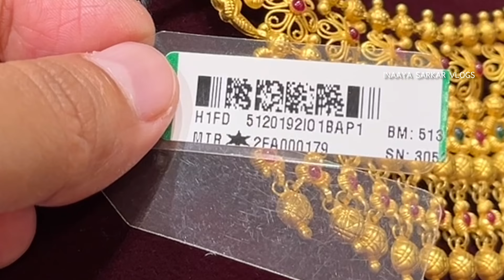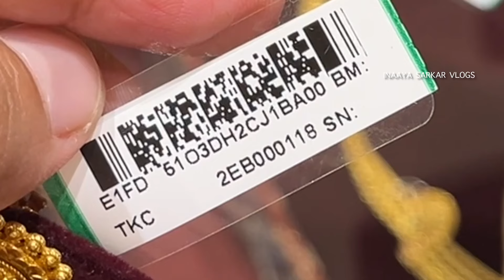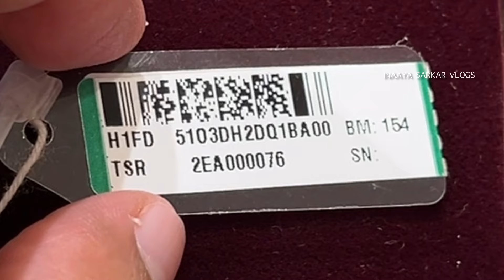Latest Tanishq New Choker and Unique Necklace Designs with Price and Weight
All V.A which I mentioned can be changed any time. Because making changes can be revised any time. All price are approximate price. Price can be changed

Tanishq J M Road store address -
 Jangli Maharaj Road
 Opp. Modern High School, Shivajinagar
 Pune 411005
 Maharashtra